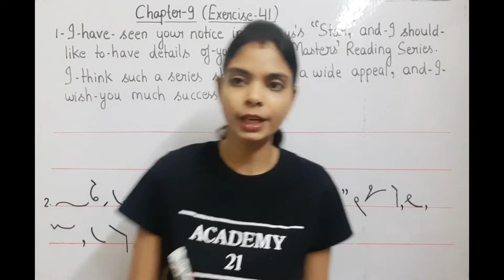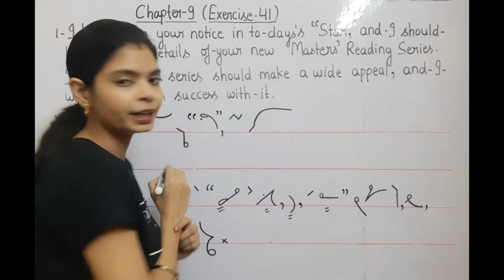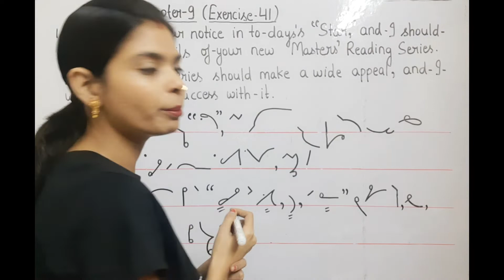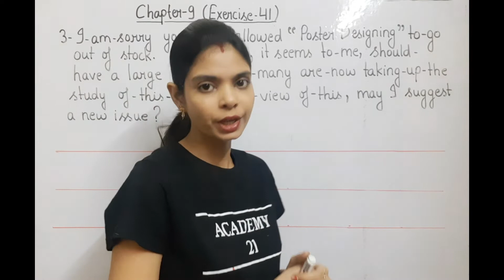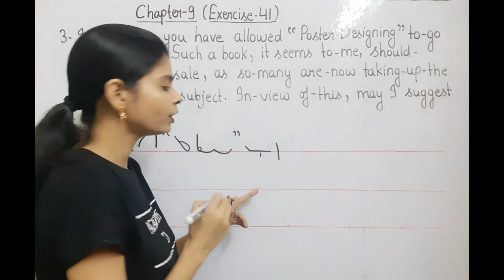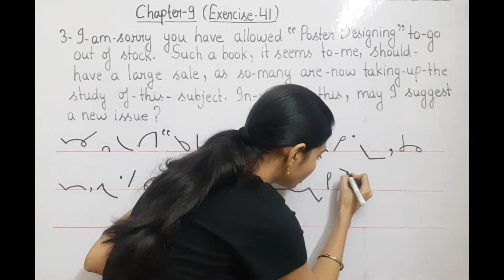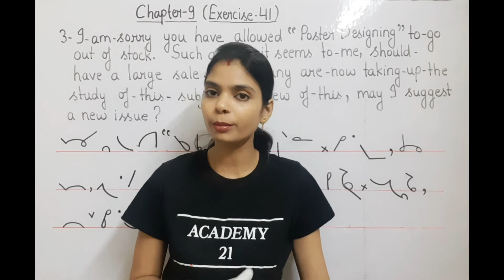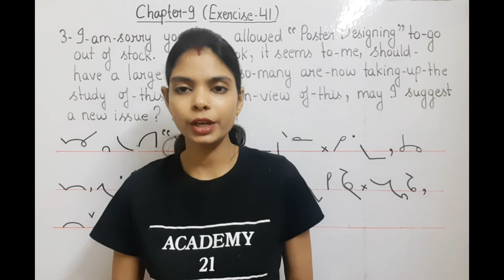CLASS-57 (Exercise-41 & Chapter-9) based on Vowel Indication of Stenography, Sir Izaac Pitman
ACADEMY21: Dear students, Welcome to Academy21, U-Tube channel. Today, you have been explained how to do Class-57, Exercise-42 & Chapter-IX based on Vowel Indication of English Shorthand of Sir Isaaz Pitman in very easy manner. Plz watch it attentively. Wish you best of luck.
academy 21 For Govt. Job
Coaching Centre Address at:-B-952, 1st Floor, Main Market, nearset Singh Sabha Gurudwara, Shashtri Nagar Metro Station, Delhi

noun part5

[19/07, 19:12] Life Partner: Very easy way to get govt. job

must watch